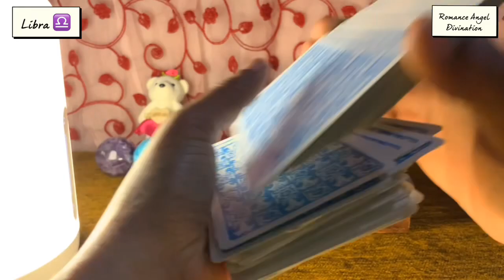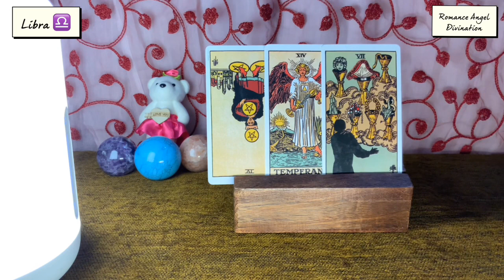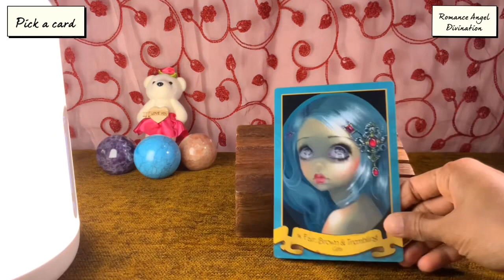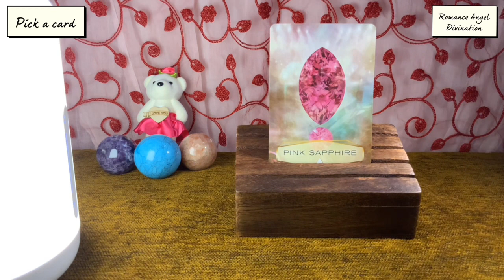Libra ♎️ Crying !!! Desperate for your attention…♎️Daily Love Tarot Reading 28 August 2021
Hi guys !

support
For Daily Readings: